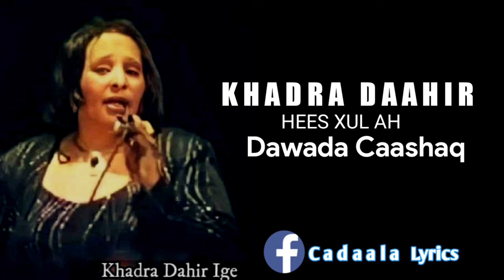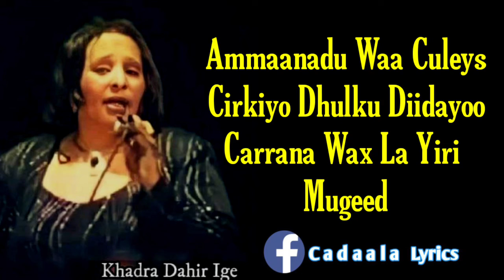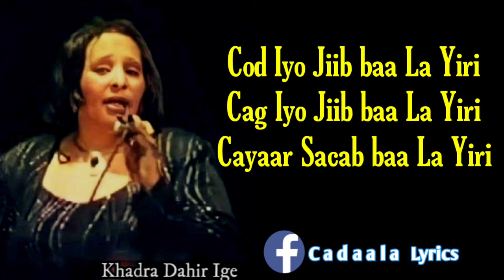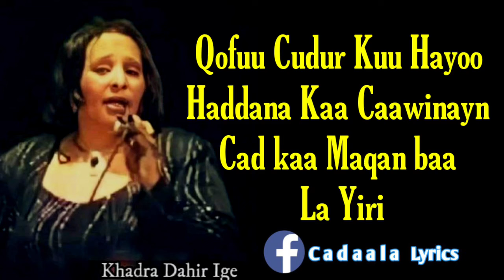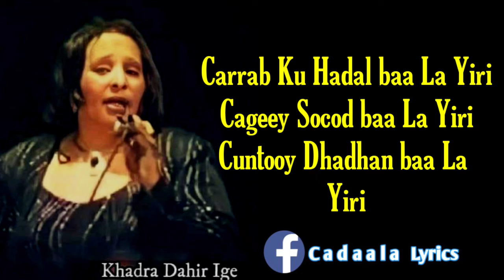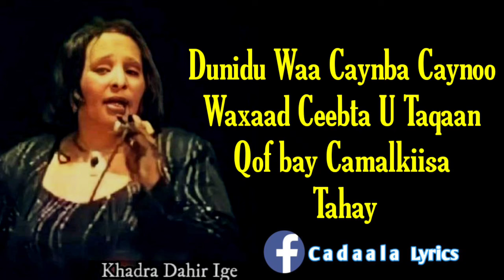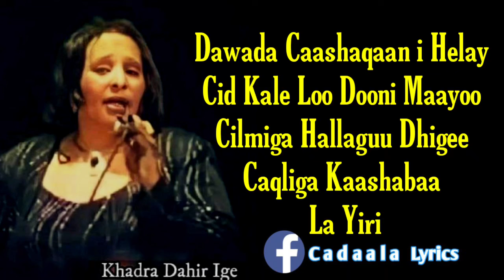Khadra Daahir iyo Heestii Dawada Caashaq Lyrics